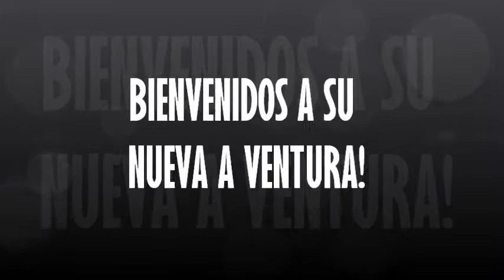Welcome to your new adventure in Puerto Vallarta!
Every day is differente and so are our tours, be ready to discover new land and enjoy a new adventure sailing in on of the largest and mos beautiful bays in the world; Bahia de Banderas in Puerto Vallarta.